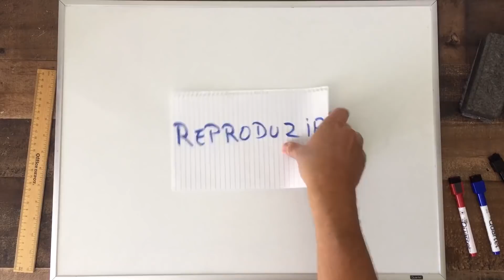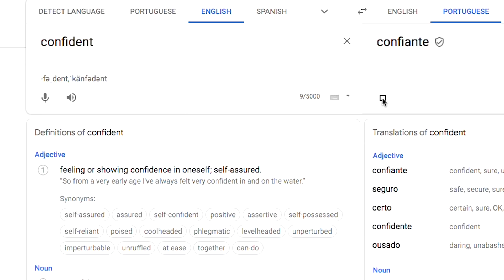MARIAH CAREY Parte 4 MOSTRANDO SEUS GRAVES E A FORÇA DE SUA VOZ by Marcio Guerra